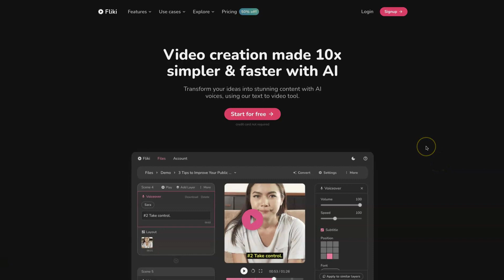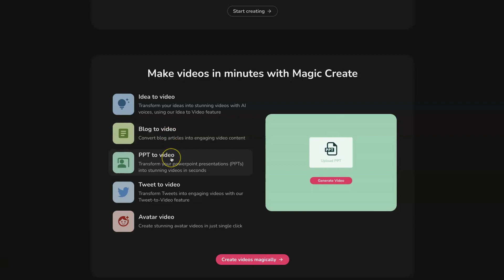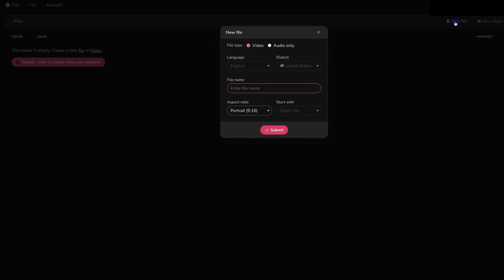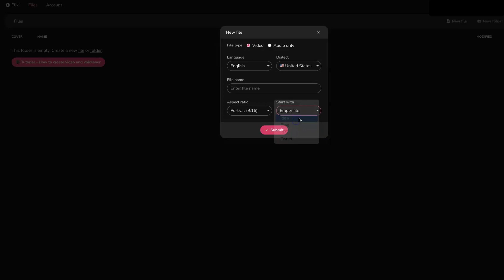Como Crear Videos para Youtube con IA Gratis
¡Bienvenidos a nuestro canal donde exploramos cómo la inteligencia artificial puede revolucionar la creación de contenido en YouTube!

En este emocionante video, te mostraré cómo puedes aprovechar al máximo las herramientas de IA gratuitas para crear videos impactantes y de alta calidad sin costo alguno. Descubre una variedad de plataformas y recursos que te permitirán generar contenido visualmente atractivo, editar videos de manera rápida y sencilla, y agregar efectos especiales impresionantes, todo ello utilizando tecnología de IA.
Desde la generación de miniaturas hasta la optimización del audio y la edición automática, aprenderás técnicas prácticas para mejorar la calidad y la eficiencia de tu producción de videos en YouTube. Únete a nosotros en este viaje de descubrimiento tecnológico y descubre cómo la inteligencia artificial puede ser tu aliada en la creación de contenido innovador y cautivador.

¡Prepárate para llevar tus videos al siguiente nivel sin gastar ni un centavo!